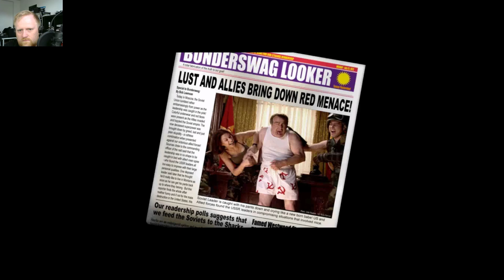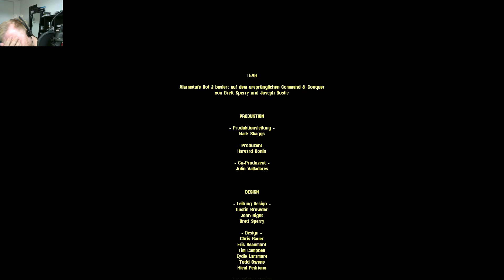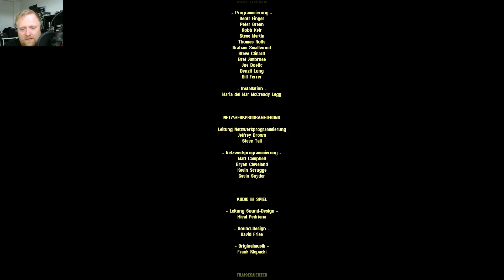Red Alert 2 (Allianz) #8 * FINALE * - HD [1080p60] - german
Red Alert 2 / Yuris Revenge - Alarmstufe Rot 2 / Yuris Rache

Entwickler:
Ehemals Westwood / EA LA

Genre: Echtzeitstrategie

Erscheinungsjahr: 10/2000 (Red Alert 2) / 10/2001 (Yuris Revenge)

Command & Coqnuer Red Alert 3 (Live-LP) Japan (720p / nicht abgeschlossen)